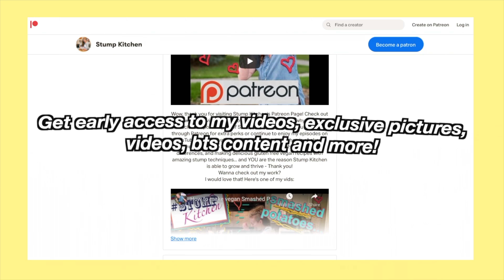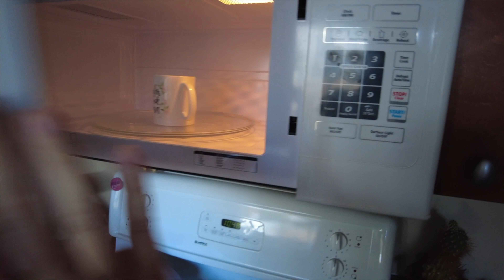HOW TO ROAST GARLIC IN THE OVEN // a delicious tutorial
It's about time to show you how I roast garlic with my STUMP!

Feel free to post cooking and stump related questions and comments below :)

Animation by Erika (@eriqueef)
Thumbnail art: Dillon Cosgrove
Edits: Max